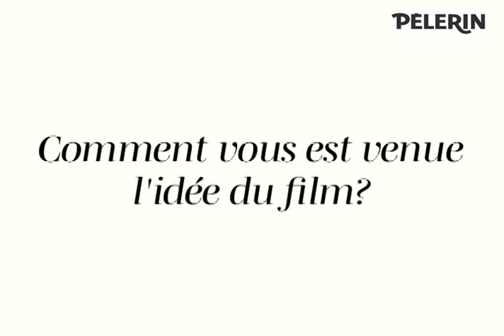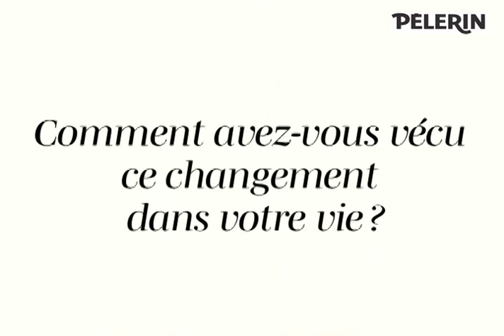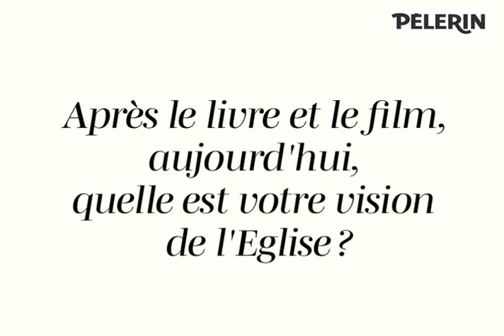"Qui a envie d'être aimé ? Réponses d'Anne Giafferi et Thierry Bizot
Entretien croisé d'Anne Giafferi, réalisatrice de "Qui a envie d'être aimé ?" et de Thierry Bizot, mari d'Anne et auteur du livre "Catholique anonyme" (Seuil) dont le film est adapté.
Interview : Gwénola de Coutard, Marine Bish. Montage : Marine Bisch.